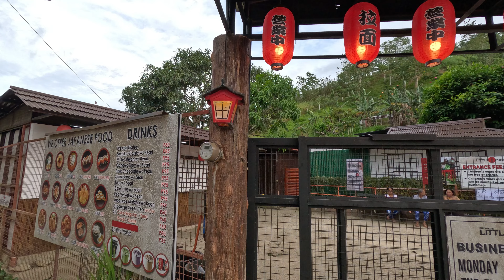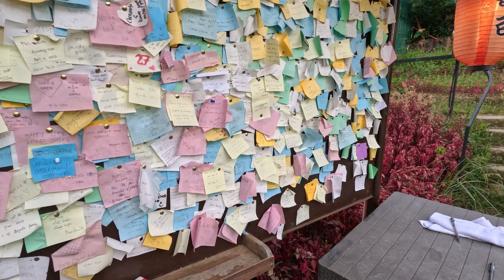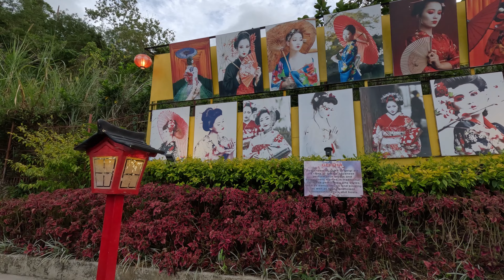Sachiko's Little Kyoto, кусочек Японии на одном из островов Филиппин, под легкий Lo-fi hip-hop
Это завершающее место одного дня, кусок Японии где-то далеко в горной местности острова Себу, часть 3.